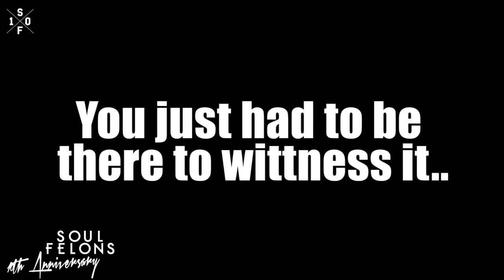Soul Felons | 10 Year Anniversary Part 2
This is the Soul Felons 10 Year Anniversary Clip part 2. Originally I wanted to do a DVD but I wanted to give something back to all the people that supported us thru our 10 strong years and I found fitting that making a internet friendly clip would be fitting.

Thank you to everyone that helped us reach this milestone! I would start listing the people but it would exceed the maximum character limit!

So if you are watching this you are due a special THANK YOU!